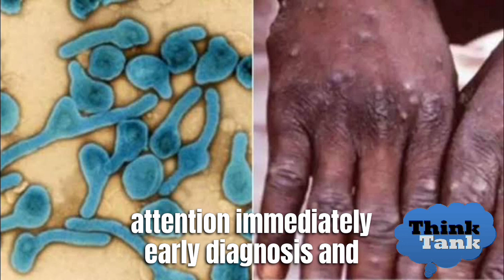Marburg Virus Disease : Everything To Know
The symptoms of MVD include fever, headache, muscle pain, vomiting, diarrhea, abdominal pain, and bleeding from the mouth, nose, and rectum. MVD can be spread through contact with infected animals or their bodily fluids, as well as through human-to-human transmission via direct contact with bodily fluids or contaminated objects.